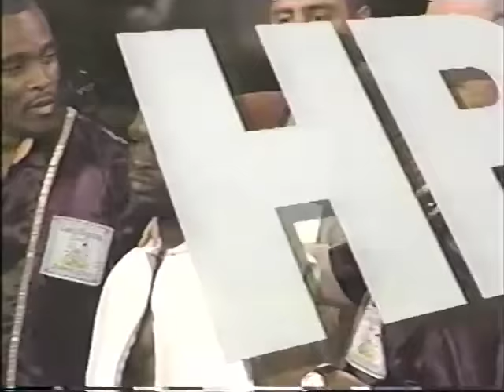Freddie Norwood vs Juan Manuel Marquez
Freddie Norwood vs Juan Manuel Marquez 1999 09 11